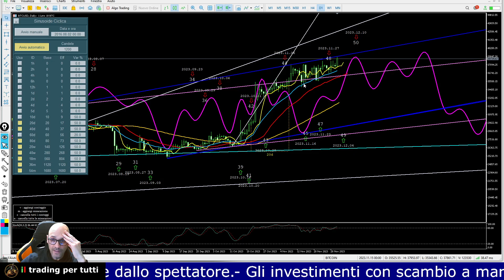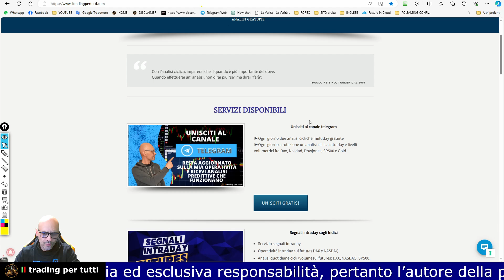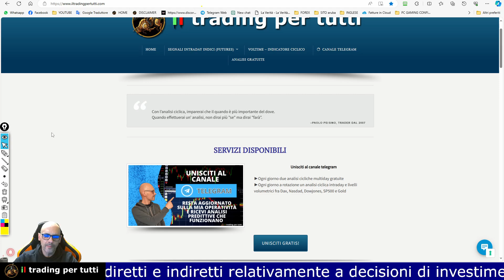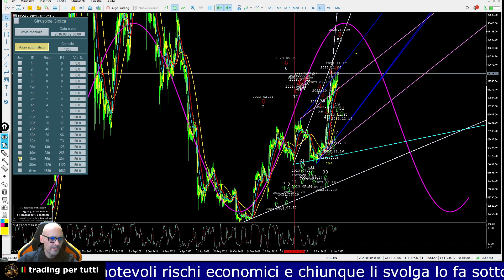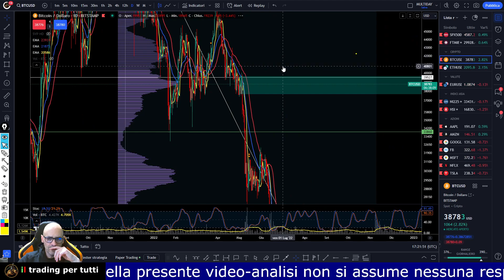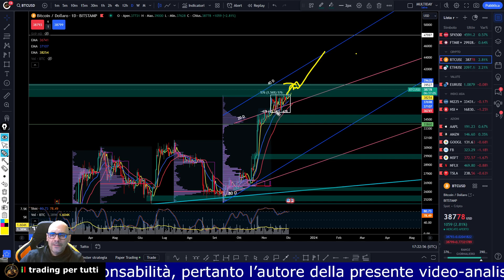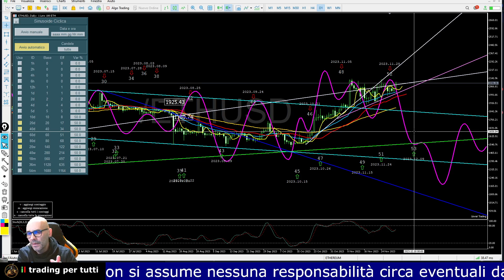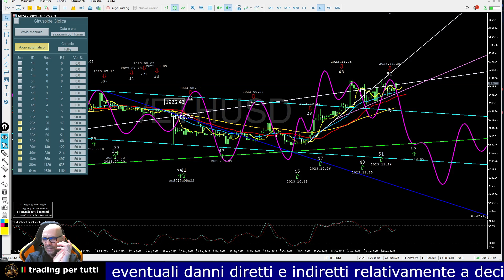BITCOIN & ETHEREUM Previsione per i prossimi 7 giorni con indicatore Voltime - ANALISI DEL 23-12-01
In questa video analisi del BITCOIN & ETHEREUM, troverai le previsioni per i prossimi 7 giorni con sviluppate dall'indicatore Voltime.

Iniziamo con il Bitcoin, che ha recentemente saltato una fase ribassista ed è attualmente in un trend al rialzo significativo. Il prezzo ha resistito nonostante alcuni movimenti contrari, e sembra che si stia formando un grande canale o cuneo, indicando un sentimento rialzista forte. La mia analisi suggerisce che siamo in un periodo di circa 10 giorni di rialzo, con il prossimo picco previsto per il 12 dicembre.

È interessante notare che il mercato sembra seguire un andamento positivo generale, con indicazioni di forza anche in altri settori come l'oro e il dollaro. Le correlazioni di mercato che un tempo erano considerate quasi sacre sembrano essere svanite.

Passando ad Ethereum, vediamo che questa criptovaluta si è comportata bene nei suoi pattern ciclici. Tuttavia, al momento, sembra esserci un potenziale breakout al rialzo che si discosta dai modelli ciclici attesi. Il prossimo ciclo significativo per Ethereum è previsto per il 9 dicembre, indicando la possibilità di un cambiamento nelle dinamiche di mercato. Al momento, non consiglio posizioni Long su Ethereum a causa di questa deviazione dalle aspettative statistiche. Monitorare attentamente il mercato per eventuali cambiamenti e rimanere informati sulle opportunità potenziali è fondamentale.